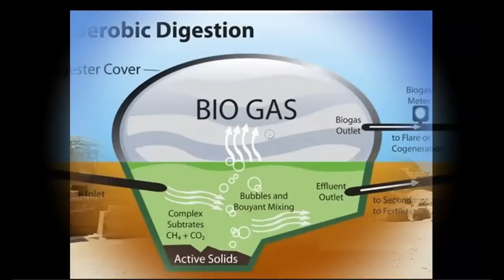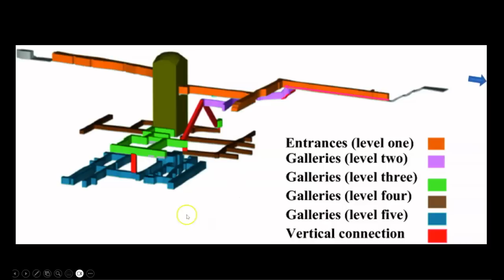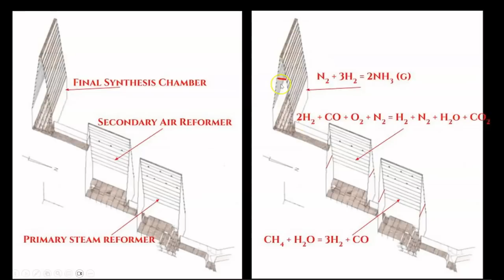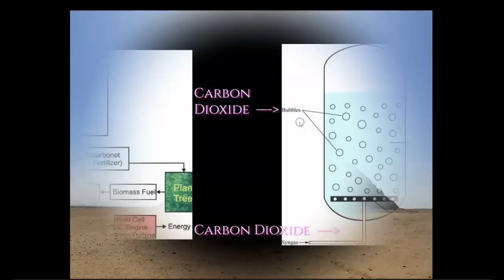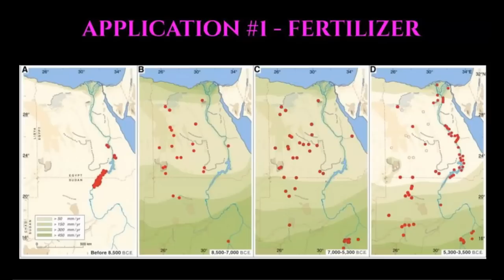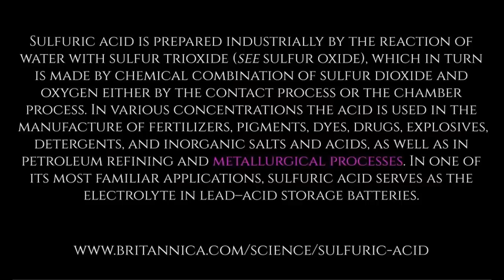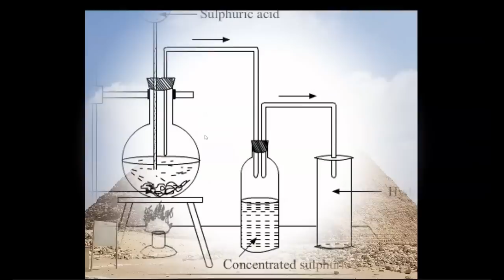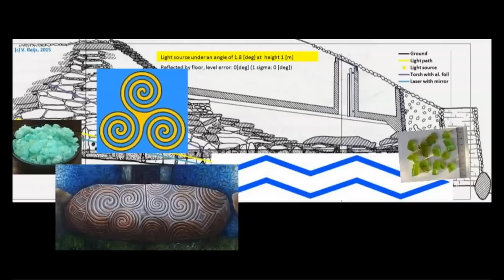Episode 94: ANCIENT TECHNOLOGY - The Egyptian Pyramid Chemical Manufacturing Sequence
Ancient technology of the Egyptian Pyramids using physics and chemistry. Secrets of a lost civilization. Mysteries of lost ancient technology from ancient Egypt. Ancient history, chemistry and physics. Lost technology of ancient Egypt. Ancient chemical engineering. The function and true purpose of the Egyptian Pyramids. Ancient Egypt secrets revealed. Chemistry technology of ancient Egypt. Esoteric symbols of ancient alchemy. Mysteries of ancient ascension technology.

In today's Episode, I present a comprehensive overview of the Egyptian Pyramid chemical manufacturing sequence with a brief description of the mechanisms of operations, chemicals being produced at each site, and the applications thereof.